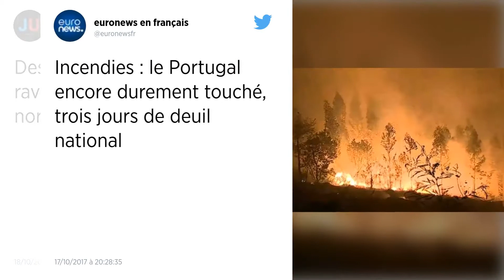Incendies au Portugal et en Espagne : 45 morts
Le bilan des feux de forêt qui ont ravagé l’Espagne et le Portugal est monté à 45 morts. En Galice, les flammes ont fait quatre morts et au Portugal ce sont 41 personnes qui ont péri dans les incendies dans le nord et le centre du pays. Les pompiers portugais ont connu leur pire saison d’incendies cette année. La ministre de l’intérieur Constança Urbano de Sousa a démissionné ce mercredi, alors que le gouvernement est critiqué pour sa gestion des feux de forêt.